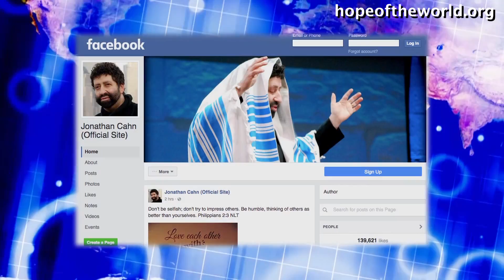The Enemy's War Against God's [From SHERMAN’S STRATEGY (Message 2126)]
To get Jonathan Cahn’s full message go or to get in touch with Jonathan Cahn’s ministry, to receive more, including Free Gifts and Updates, or to be part in the Great Commission, go – or Jonathan Cahn Facebook - Or write to: Hope of the World, Box 1111, Lodi, NJ 07644 - To get Jonathan’s books The Paradigm, The Book of Mysteries, The Harbinger, & more just go online or off to wherever books are sold. Recorded Live at the Jerusalem Center/ Beth Israel in Wayne, NJ. Experience it live!  Friday Nights (8pm) & Sunday Mornings (11am)